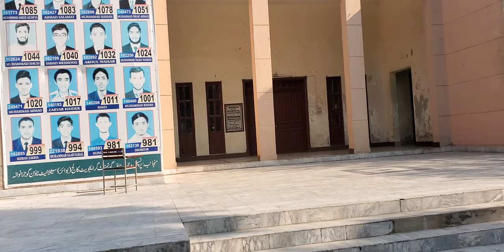Government College Gujranwala Boys | Punjab | Pakistan